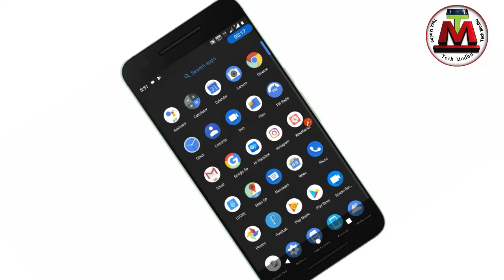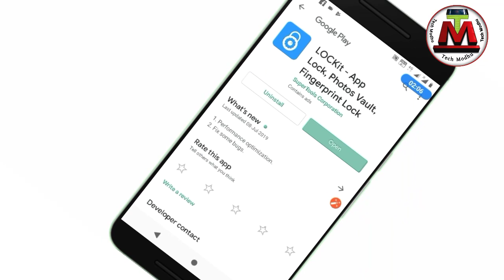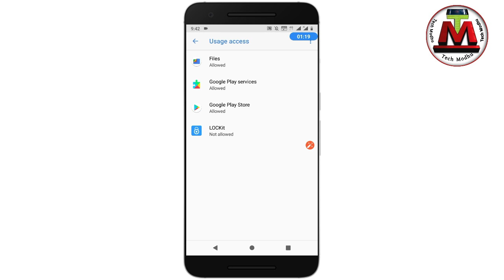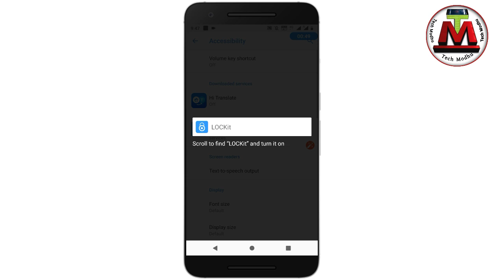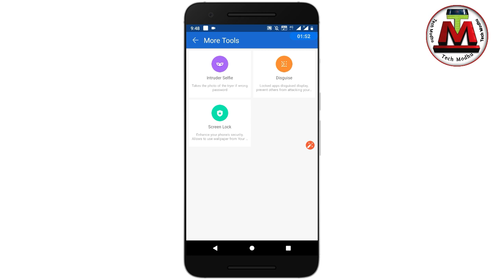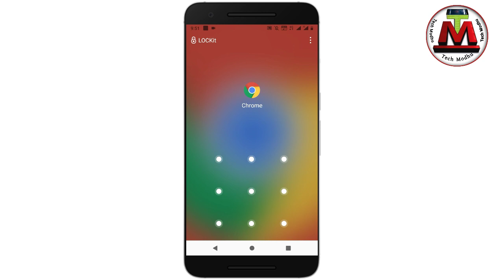ফিঙ্গারপ্রিন্ট লক? fingerprint lock all Android phone Bangla tutorial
How to fingerprint lock without fingerprint sensor all Android mobile phones Bangla tutorial

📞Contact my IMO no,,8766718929